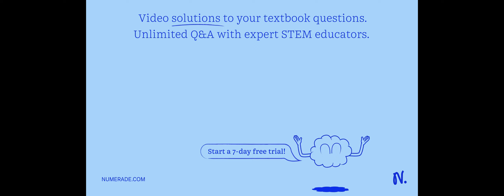Which of the following is the correct chair representation of the disubstituted cyclohexane in its …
Which of the following is the correct chair representation of the disubstituted cyclohexane in its lowest energy conformation?